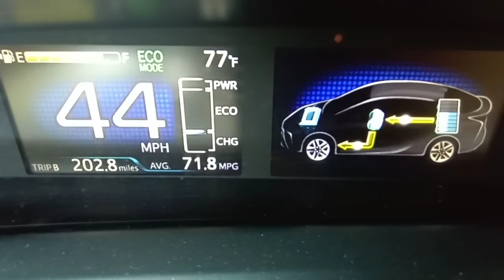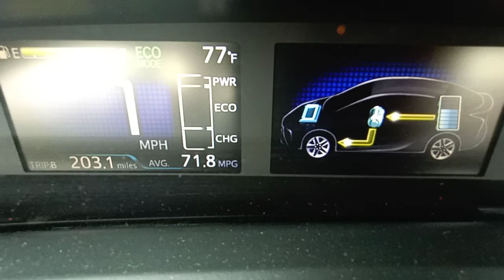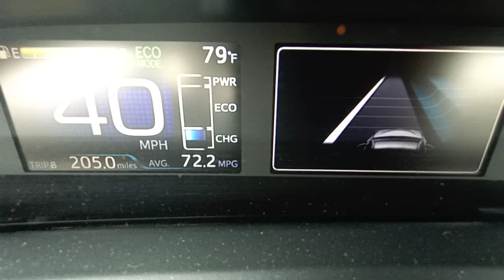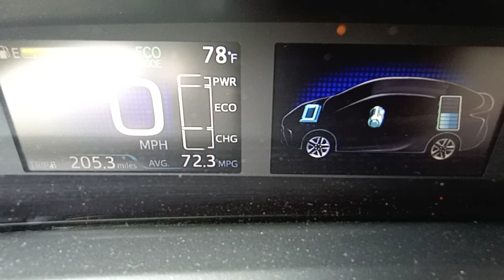I Got 71 MPG on my Prius Eco!